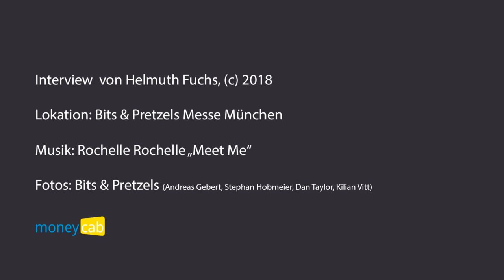Interview mit Felix Haas, Mitgründer Bits & Pretzels